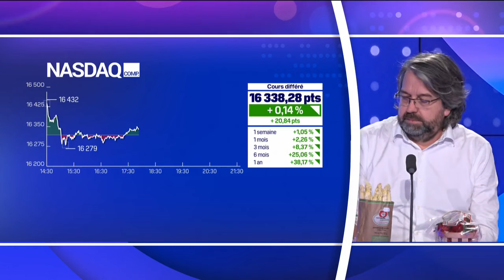Nicolas Chabanne (C'est qui le Patron ?!) : Nouveau défi avec les fruits et légumes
Ce mercredi 27 mars, Nicolas Chabanne, fondateur de "C'est qui le Patron ?!", s'est penché sur le nouveau défi avec les fruits et légumes, la loi Egalim 4, la souveraineté agricole, et la loi d'orientation agricole à venir, dans La grande interview dans l'émission Good Evening Business présentée par Hedwige Chevrillon. Good Evening Business est à voir ou écouter du lundi au jeudi sur BFM Business.